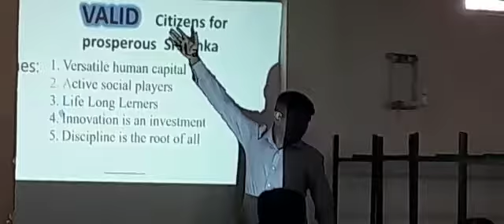September 17, 2022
Video from K.A.Winston Fernando ISA